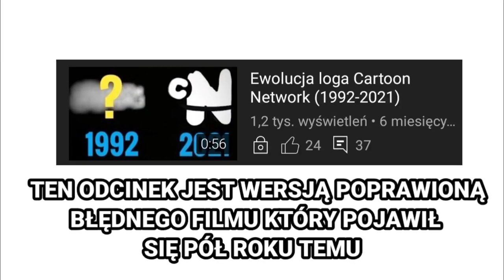(Poprawiona) Ewolucja loga Cartoon Network (1992-2022)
Opis
Cześć! Witajcie w serii ewolucja na moim kanale! Dziś wam pokaże poprawiony film z logo cartoon network jak się zmieniało na przestrzeni lat. Jeśli masz pomysł na kolejny odcinek z tej serii to napisz w komentarzu! Zapraszam do oglądania!!

Reżyseria: TVP ABC
Scenariusz: Życie
Montaż: Dawid SK3BA TV
Producent: Disney XD